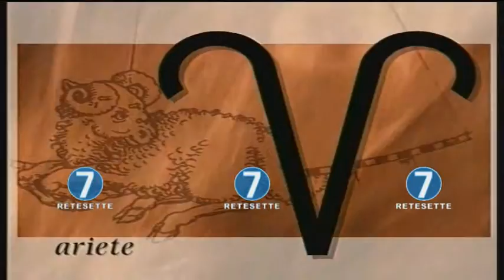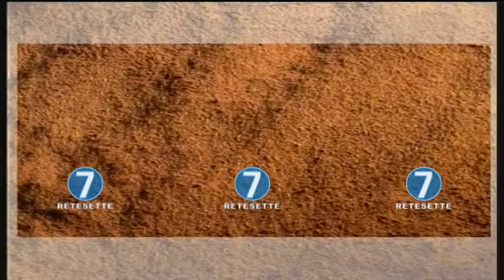RETE 7 - OROSCOPO - 30/03/17